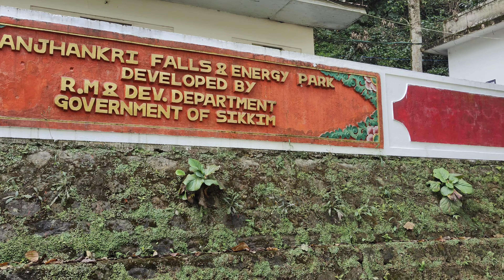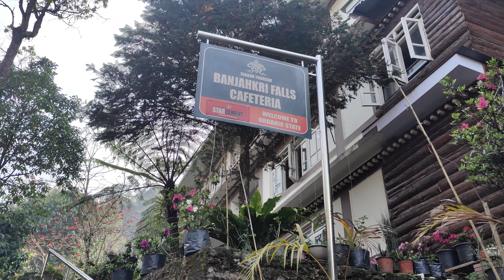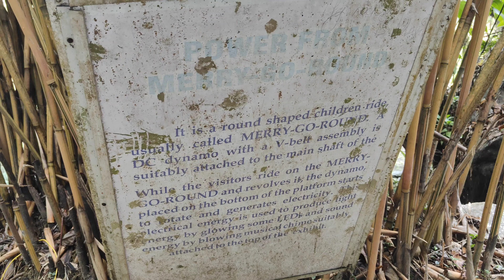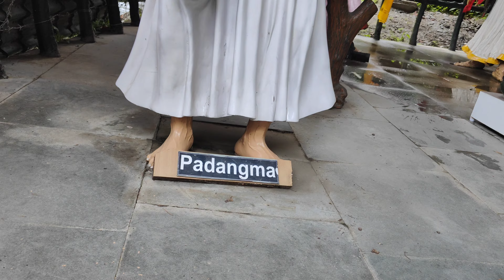Banjhakri Water Falls & Park Gangtok, Sikkim